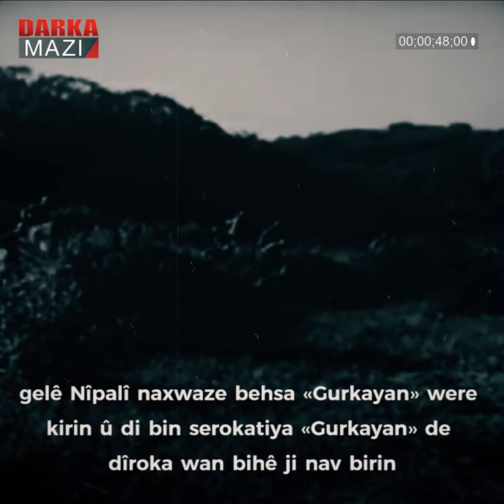PKKe Gurka yên kê ne?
Dema mirov li daxuyanî û pêkanînên PKKê yên li çar parçeyên Kurdistanê dinêre, têgeha ku herî zêde PKKe di şîbîyê, Gurka ye. Û piştî wê jî dixwazim bipirsim gelo «PKKe Gurka ya kê ye?».